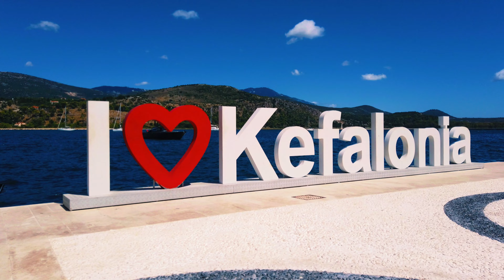Short walk in Argostoli, Kefalonia - Greece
With about 10.000 residents, Argostoli is a bustling and modern town. Besides restaurants and cafes, the pedestrian zone has a lovely square, an interesting promenade, and many narrow streets with colorful shops. "Caretta caretta" turtles are one of the main tourist attractions of the port.

The bustle of city life, the lively nightlife, shopping options, and urban nooks where you can enjoy your ice coffee and refreshments make Argostoli a great choice for those who love bigger cities.

It's the largest city on the island and has been its capital since 1757 when it was also founded. First built as an amphitheater, the earthquake destroyed many parts that resembled the typical Venetian architecture of the old town.

Song: Sad Sky
Listen: spoti.fi/2EzvEA6
Watch: youtu.be/S6tU7NKbdG8